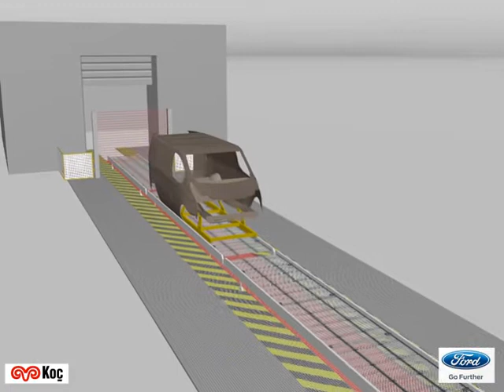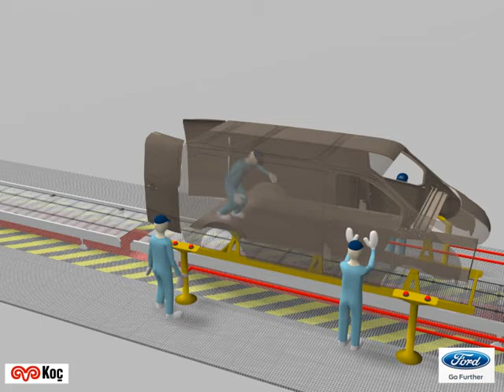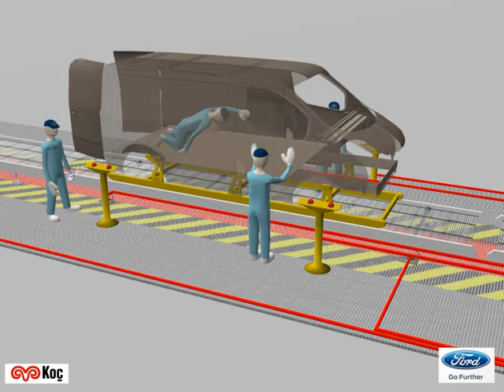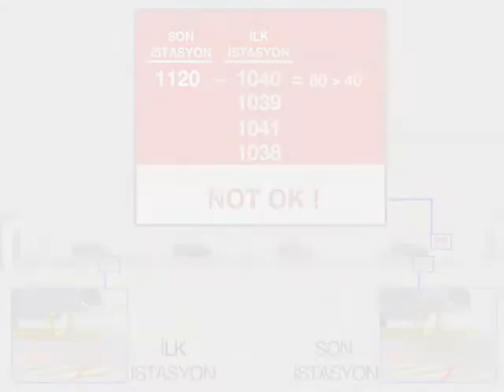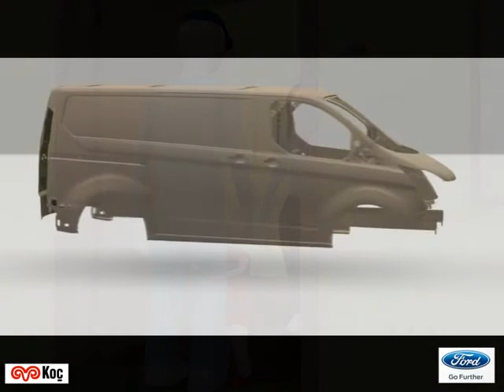FORD OTOSAN BOYAHANE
3D Animasyona ait tüm aşamalar KN YAPIM tarafından yürütülmüştür.

2005 yılında çalışmalarına başlayan KN YAPIM; 3D modelleme, animasyon, kurumsal kimli ve grafik tasarım konularında hizmet vermektedir.